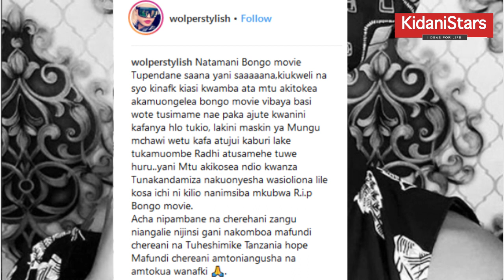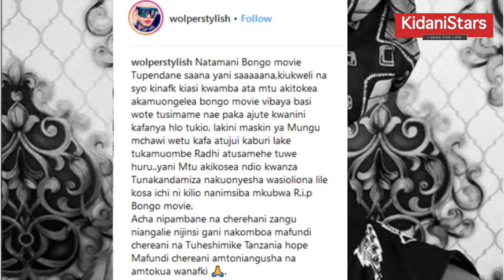Wolper Atoa Machozi, Aipa Makavu Bongo Movie, Kisa Unafiki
STAA wa ﬁlamu za Kibongo, Jacqueline Wolper, amekubali kushindwa kwenye upande wa filamu na hatimaye kuamua kuwekeza nguvu zake  kwenye upande ushonaji ambao amekuwa akifanya kama sehemu yake nyingine kujiongezea kipato.

Katika kuonyesha dhamira na hisia zake, Wolper  leo ameamua kupost kwenye ukurasa wake wa Instagram ujumbe ufuatao:

”Natamani Bongo movie Tupendane saana yani saaaaana, kiukweli na syo kinafk kiasi kwamba ata mtu akitokea akamuongelea bongo movie vibaya basi wote tusimame nae paka ajute kwanini kafanya hlo tukio, lakini maskin ya Mungu mchawi wetu kafa atujui kaburi lake tukamuombe Radhi atusamehe tuwe huru..yani Mtu akikosea ndio kwanza Tunakandamiza nakuonyesha wasioliona lile kosa ichi ni kilio nanimsiba mkubwa R.i.p Bongo movie.
Acha nipambane na cherehani zangu niangalie nijinsi gani nakomboa mafundi chereani na Tuheshimike Tanzania hope Mafundi chereani amtoniangusha na amtokua wanafki 🙏.”